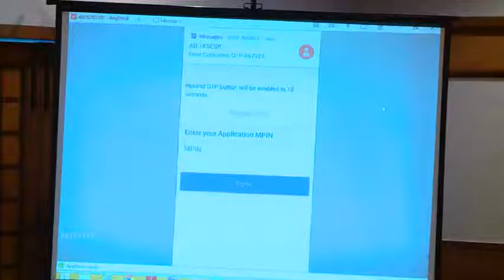ഫെബ്രുവരി പകുതിയോടെ കേരള ബാങ്ക് യാഥാർത്ഥ്യമാകും: മന്ത്രി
ഫെബ്രുവരി പകുതിയോടെ കേരളബാങ്ക് യാഥാർത്ഥ്യമാകുമെന്ന് കരുതുന്നതായി സഹകരണ മന്ത്രി കടകംപള്ളി സുരേന്ദ്രൻ പറഞ്ഞു. സംസ്ഥാന സഹകരണ ബാങ്കിന്റെ ആധുനിക ബാങ്കിംഗ് സേവനങ്ങൾ മാസ്‌കറ്റ് ഹോട്ടലിൽ ഉദ്ഘാടനം ചെയ്യുകയായിരുന്നു അദ്ദേഹം.

സഹകരണ മേഖലയെ ആധുനികമാക്കി മുന്നോട്ടു കൊണ്ടുപോവുകയാണ് കേരള ബാങ്കിലൂടെ സർക്കാർ ലക്ഷ്യമിടുന്നത്. കേരളത്തിന്റെ സാമ്പത്തിക വികാസ പ്രക്രിയയിൽ സഹകരണ ബാങ്കുകൾ വലിയ പങ്ക് വഹിക്കുന്നു. ഇപ്പോൾ ഭീമൻ ബാങ്കുകളുടെ കാലമാണ്. ഇവർ സാധാരണക്കാരെ ആട്ടിപ്പുറത്താക്കുന്നു. വിവിധ സേവനങ്ങൾക്ക് വലിയ തുകയാണ് ഉപഭോക്താക്കളിൽ നിന്ന് ഈടാക്കുന്നത്. ബാങ്കിംഗ് മേഖലയിൽ വലിയ മത്‌സരം നടക്കുകയാണെന്ന് മന്ത്രി പറഞ്ഞു.
ഭരണഘടന ഉറപ്പ് നൽകുന്ന തുല്യത സ്ത്രീകൾക്ക് ലഭ്യമാക്കുന്നതിനാണ് വനിതാ മതിൽ സൃഷ്ടിക്കുന്നത്. ഭരണരംഗത്തുൾപ്പെടെ എല്ലാ രംഗത്തും സ്ത്രീകൾ മികവു പുലർത്തുന്ന കാലമാണിത്. എന്നാൽ തുല്യത നിഷേധിക്കപ്പെടുന്ന സാഹചര്യം ഇപ്പോഴുണ്ടെന്ന് മന്ത്രി പറഞ്ഞു. കെ. എസ്. സി. ബി അഡ്മിനിസ്‌ട്രേറ്റർ വി. സനൽകുമാർ അധ്യക്ഷത വഹിച്ചു. സഹകരണ വകുപ്പ് സെക്രട്ടറി മിനി ആന്റണി മുഖ്യാതിഥിയായിരുന്നു. കെ. എസ്. സി. ബി എം. ഡി ഇ. ദേവദാസൻ, കോഓപ്പറേറ്റീവ് സൊസൈറ്റീസ് രജിസ്ട്രാർ എസ് ഷാനവാസ്, സി. ജി. എം കെ. സി. സഹദേവൻ എന്നിവർ പങ്കെടുത്തു.